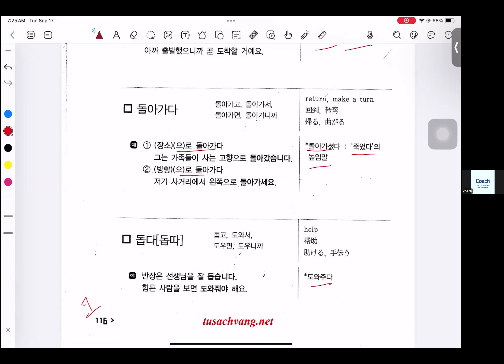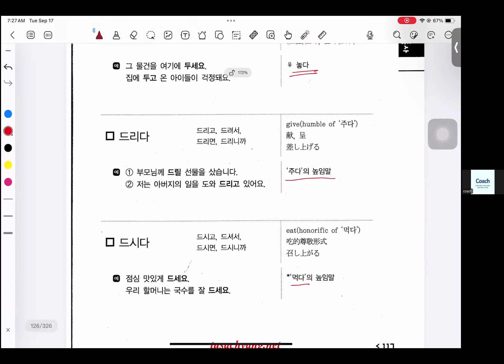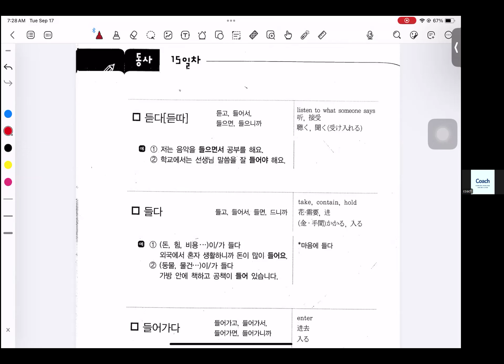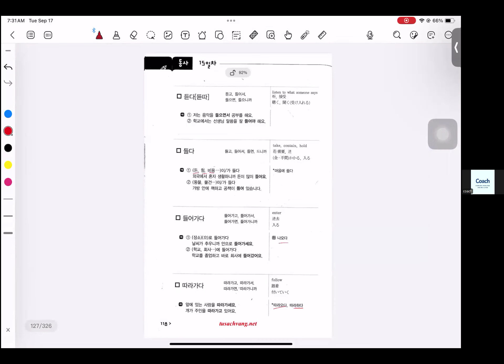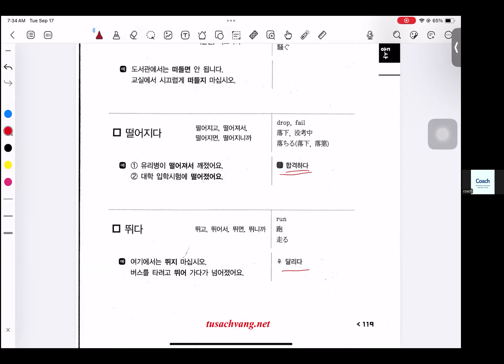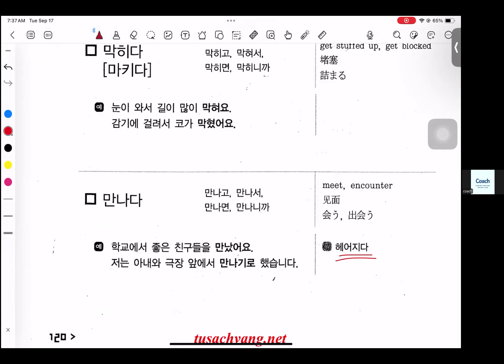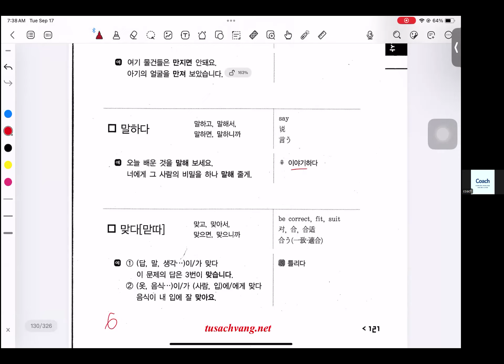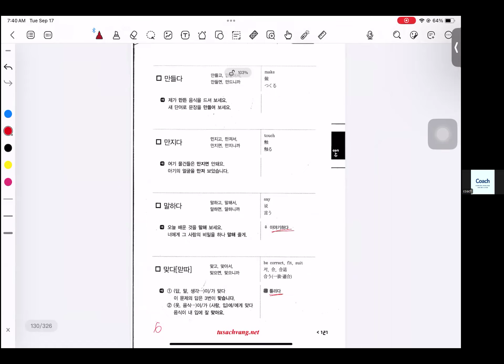Day 15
အခုလက်ရှိ Coach-Korean Language Online Class ကနေ ပြုလုပ်နေတဲ့ Day 40 Challenge ပဲဖြစ်ပါတယ်။

၉လပိုင်း ၃ရက်နေ့ မနေ့ကစတင်ပြီး ၁၀လပိုင်း TOPIK ဖြေဖို့ထိကို ရက် ၄၀ ကွက်တိ လိုတာဖြစ်တာမလို့ ဆရာမနဲ့အတူ Vocab တနေ့ ၂၄လုံး လေ့လာရင်း telegramမှာလည်း
Group chat လုပ်ပြီး quiz တွေတင်ပေးနေပါတယ်။

စာမေးစာဖြေလုပ်ပြီးတော့ quiz တွေ ဖြေကြည့်ချင်ရင်တော့ telegram group chat ကို join ထားလို့ရပါတယ်။

Video ကိုတော့ မနက် ၈နာရီတိုင်း Facebook Page မှာ တင်ပေးနေပါတယ်။